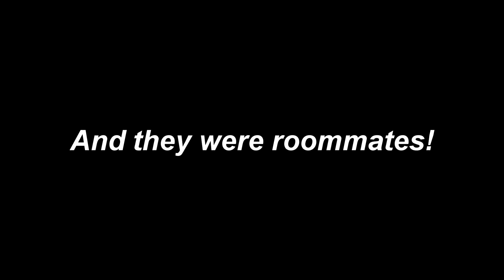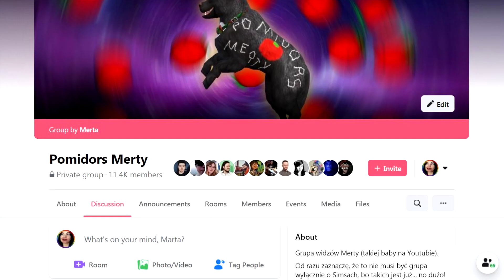Bananowie: Sekrety zza kulis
Tego pewnie nie wiedzieliście!
0:00 Wstęp
1:01 Ciąże
5:15 Kombinowanie z Simami
6:54 Surogatka
7:54 Pewien ślub
8:51 Znowu kombinowanie
10:27 Wiktoryna
12:44 Zakończenie

! Jeśli masz jakiekolwiek pytania, to zapraszam:
↓Posiadane rozszerzenia do Simsów↓
TS1: wszystko
TS2: Pełna Kolekcja na Origin
TS4: aktualnie wszystko oprócz Wampirów, StrangerVille i Włóczkowych historii.

Origin: Marticore